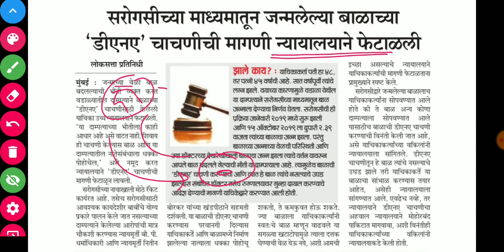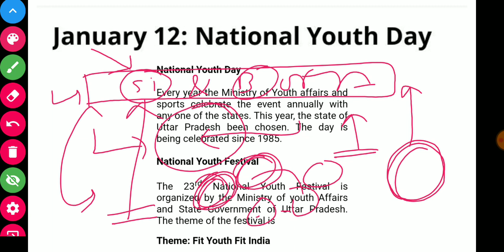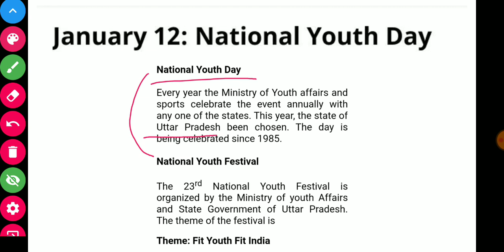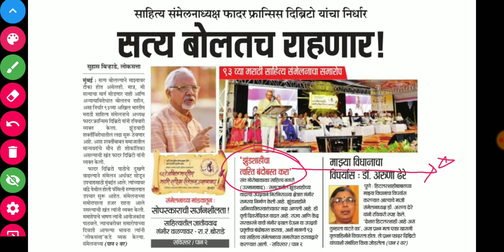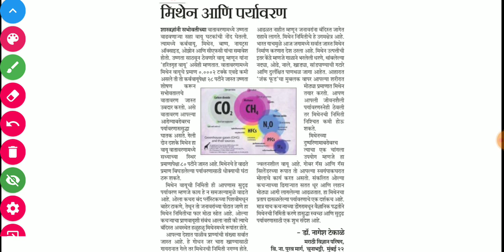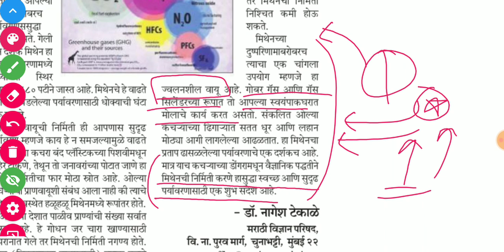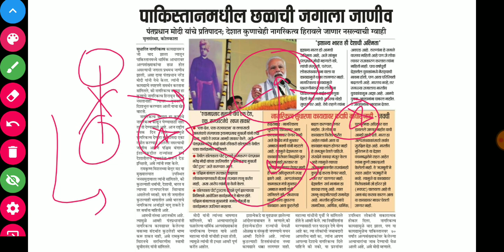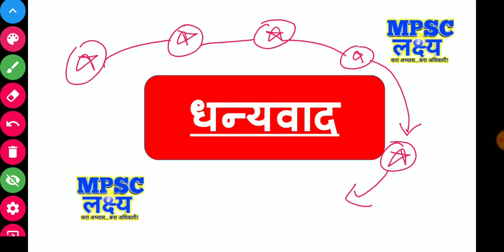13 January 2020 Daily Current Affairs - चालू घडामोडी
13 January 2020 Daily Current Affairs - चालू घडामोडी

Telegram Channel Join for latest updates

6:00 am - NCERT Topics
8:30 am - State Board Topics
9:30 am - Current Affairs
11:00 am - General Studies with Dr. Preeti
2:00 pm - CSAT
7:00 pm - PYQ Analysis